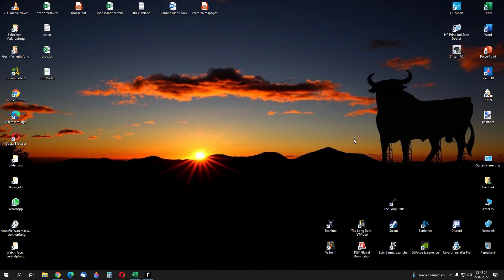The Long Dark #1344 - Day 6134 - back to the Ravine - Interloper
+1 sapling :D